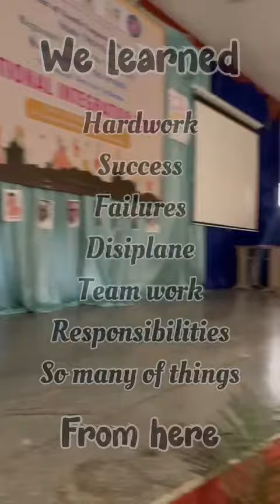National integration camp -Kuvempu University Shivmogga -Volunteers emotions